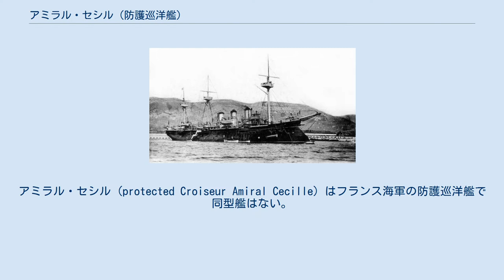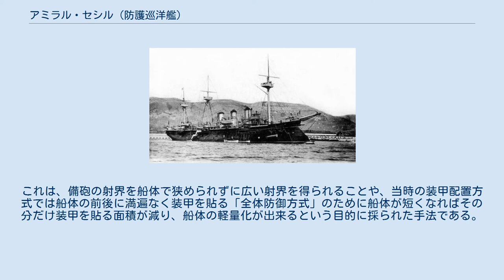アミラル・セシル (防護巡洋艦)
アミラル・セシル (protected Croiseur Amiral Cecille) はフランス海軍の防護巡洋艦で同型艦はない。
 本艦は通商破壊で使用される高速型巡洋艦として設計された。
本艦から浮力確保のために水面下に突出した艦首・艦尾形状や水面上から上方に向けて強く引き絞られたタンブル・ホーム型船体と見張り所に小口径砲を配置したミリタリー・マストがこの当時のフランス軍艦の外観上の特徴となった。
 「アミラル・セシル」。
これは、備砲の射界を船体で狭められずに広い射界を得られることや、当時の装甲配置方式では船体の前後に満遍なく装甲を貼る「全体防御方式」のために船体が短くなればその分だけ装甲を貼る面積が減り、船体の軽量化が出来るという目的に採られた手法である。